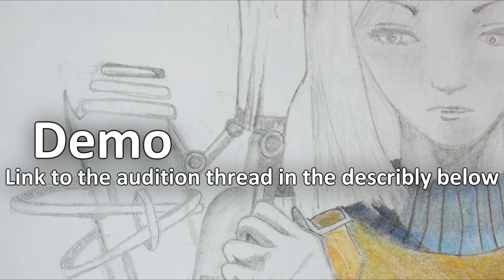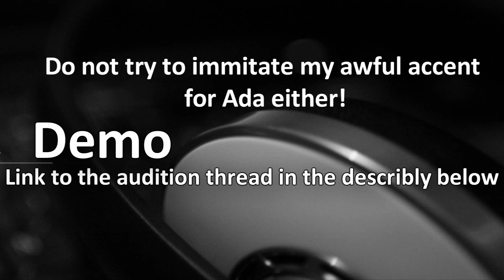Angelus Demo - looking for Voice Actors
Description, deadline, synopsis, audition lines and everything you need to know is in this

WE'RE SO EXCITED!
You may post auditions to this video if you so wish.

Hand-draw images by me for Chexellim's original characters.